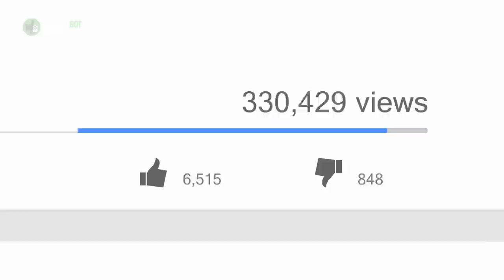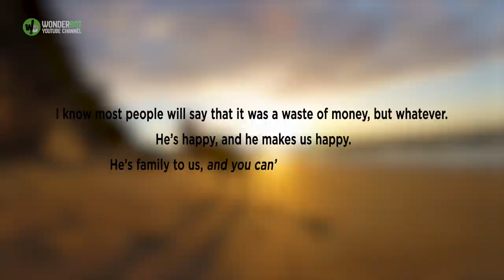After This Blind Dog Got Surgery To See Again, His Adorable Reaction Touched Million Hearts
After This Blind Dog Got Surgery To See Again, His Adorable Reaction Touched 14 Million Hearts.
If your sight was suddenly taken away, it would be disorienting and scary. Yet that’s exactly what happened to one Irish terrier – who has since stolen the hearts of millions online. The moment the dog came out of corrective surgery was captured on camera, and it sent the internet into a spin.
Benjamin May is the owner of a very special pooch named Duffy. May and Duffy grew up together, and over the years they formed a unique bond. That’s why when Duffy’s health deteriorated, it was difficult news for his owners to take.